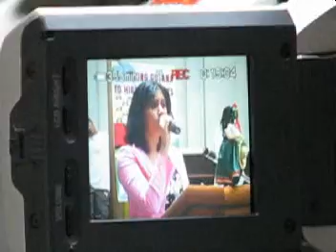5 31 2008 NY Guyana Flag Raising Video Clip 2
NY Guyana Flag Raising